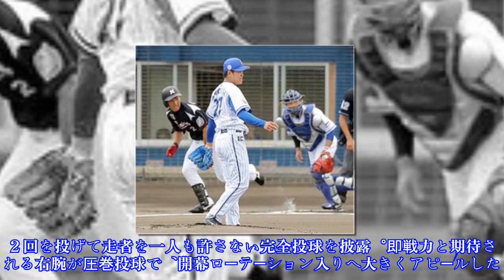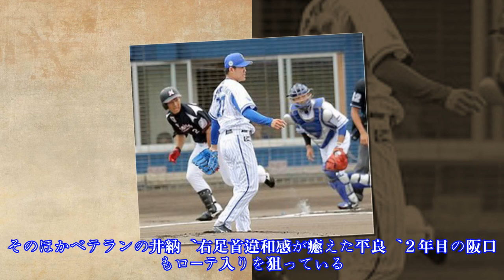ＤｅＮＡ・Ｄ１上茶谷が２回完全デビュー！自己採点「６０点」とは恐るべしTop News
ＤｅＮＡ・Ｄ１上茶谷が２回完全デビュー！自己採点「６０点」とは恐るべしTop News AppStore 写真拡大 全3枚 練習試合、ＤｅＮＡ５－３ロッテ、２０日、沖縄・宜野湾ＤｅＮＡのドラフト１位・上茶谷大河投手２２-東洋大-が２０日、ロッテとの練習試合宜野湾に先発で実戦初登板を果たし、自己最速タイとなる１５２キロをマークした。２回を投げて走者を一人も許さない完全投球を披露。即戦力と期待される右腕が圧巻投球で、開幕ローテーション入りへ大きくアピールした。試合は５－３で勝ち、対外試合３連勝とした。